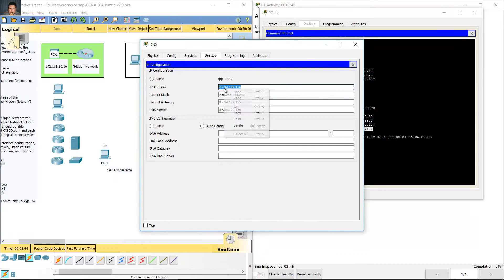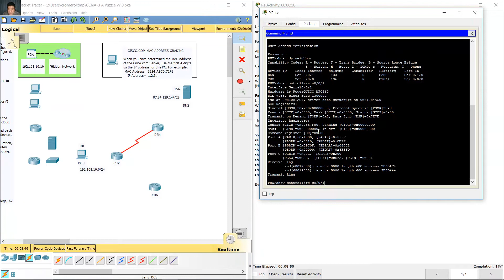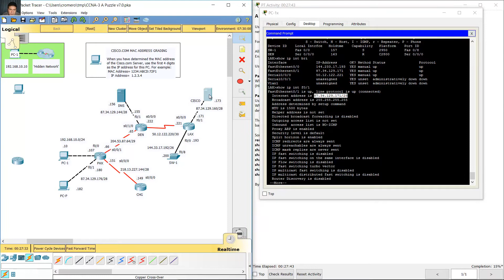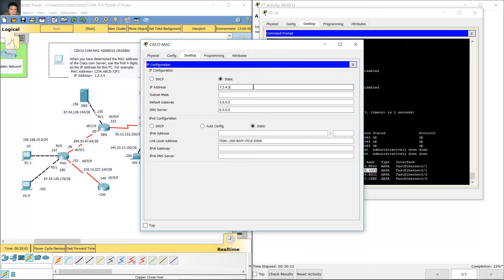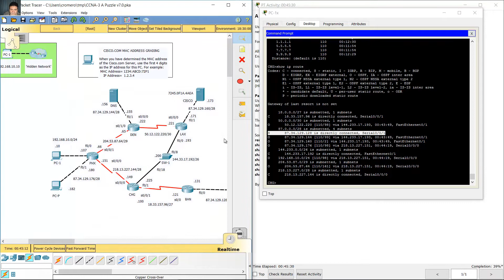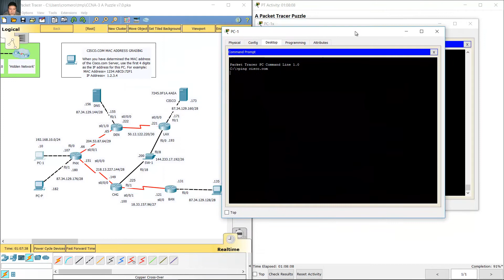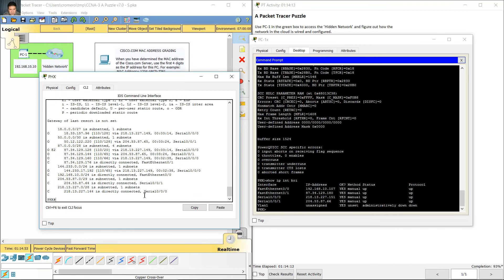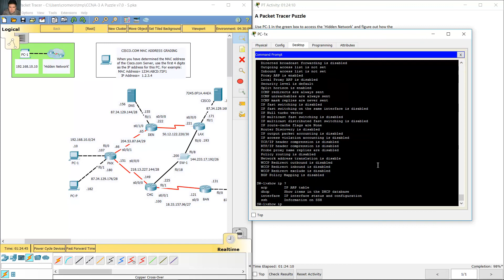CCNA Big Challenge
CCNA Gran Reto